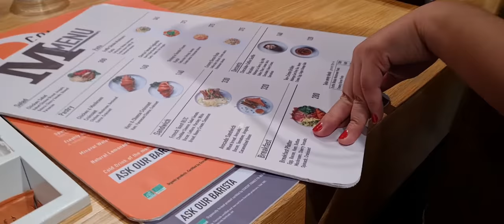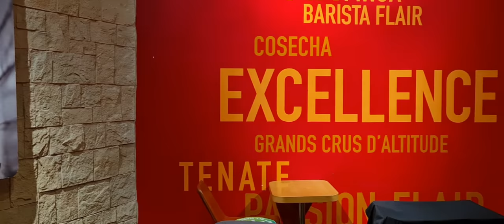French Coffee Shop in Manila | Malongo Atelier Barista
Join me and tine as we explore this French Coffee Shop in Manila or BGC, its called Malongo Atelier Barista. They call also themselves as the French Specialist in Luxury Coffee.  Hope you will love this video.

Also, instructions for the next Shout out video is in there. watch the full vlog to know howw.

LYKA: @tessme
Facebook : Taste and Sip by Tesha